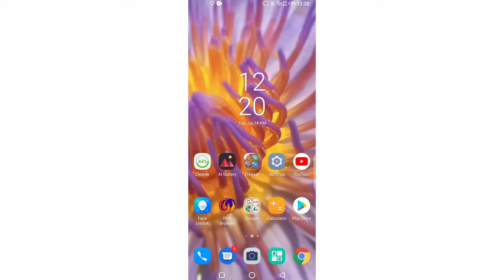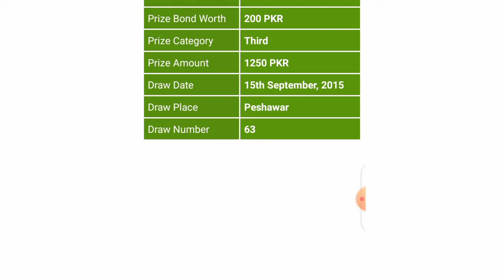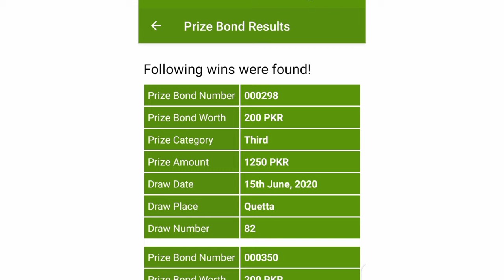How to check prize bond in pakistan online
Is Video me Hum Apko Prize Bond Check Kerne Ka Tarika batye ge To Full Video Dekhe.

30$ payment proof..